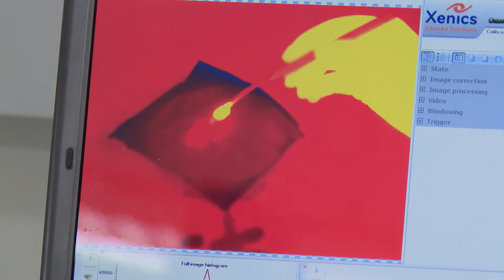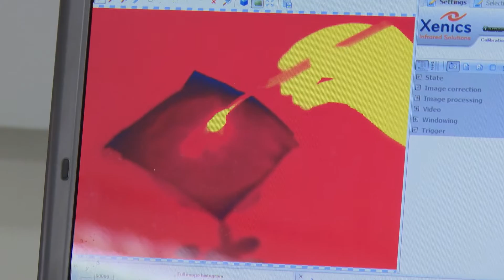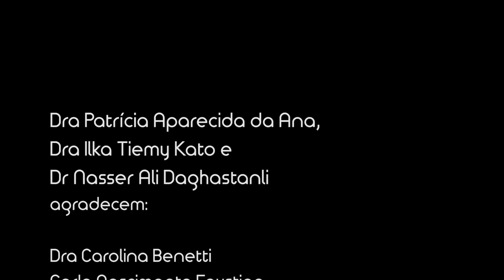UFABC em pesquisa T01E02 Eng Biomédica: Biofotônica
Neste episódio: conheça o trabalho de alguns dos pesquisadores da Engenharia Biomédica no uso do laser na prevenção, diagnóstico e tratamento de lesões de cárie.

Boa sessão!